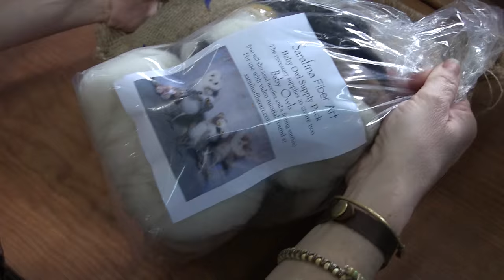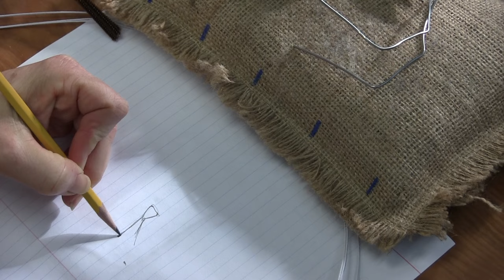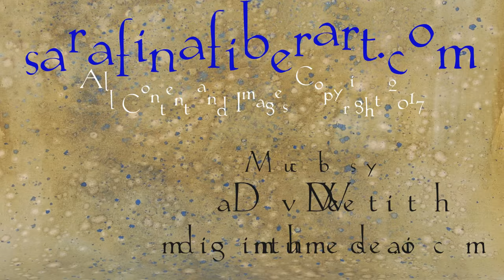Needle Felted Baby Owl Part 1: Armature, Toes and Beak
Welcome to the Baby Owl tutorial from Sarafina Fiber Art. In Part 1 you will learn how to create the baby owl armature, and you will begin wrapping the legs, toes and beak. Sara will demonstrate how to make a claw-like look using Sarafina Swax. for your Baby Owl Supply Pack, Swax, other tutorials, and all of your needlefelting supplies.